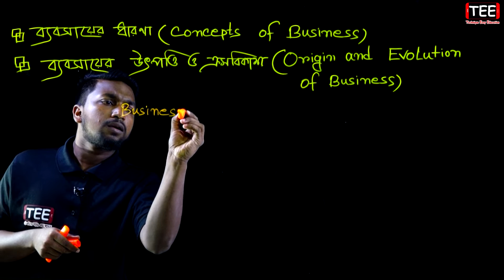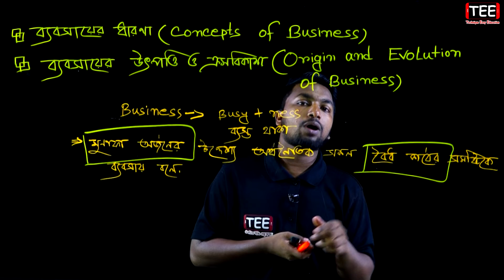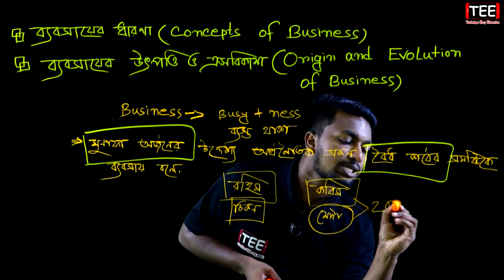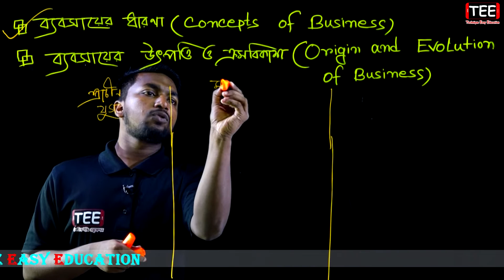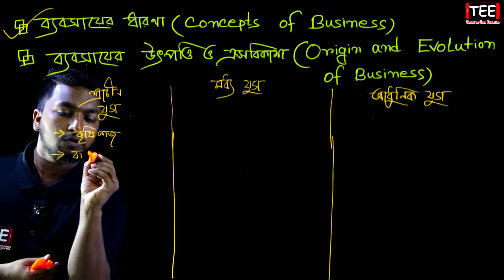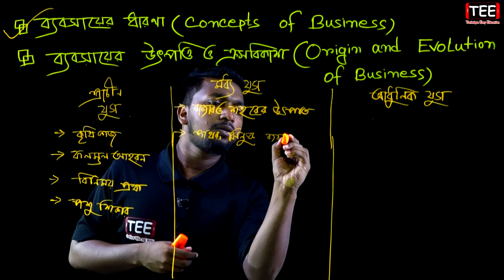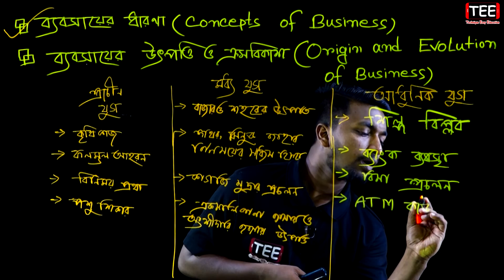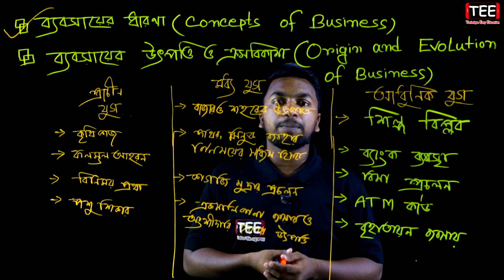ব্যবসায়ের ধারণা, উৎপত্তি ও ক্রমবিকাশ || HSC Business Organization And Management 1st Paper C 1 (P-1)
ব্যবসায়ের ধারণা, উৎপত্তি ও ক্রমবিকাশ || পর্ব-১ || এইচএসসি ব্যবসায় সংগঠন ও ব্যবস্থাপনা ১ম পত্র ১ম অধ্যায় || HSC Business Organization And Management 1st Paper Chapter 1 (Part-1)